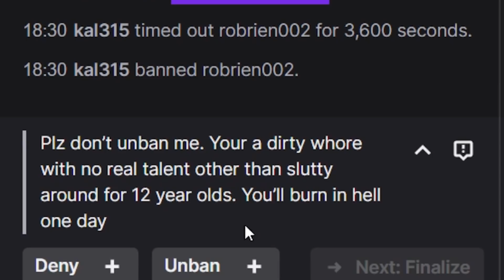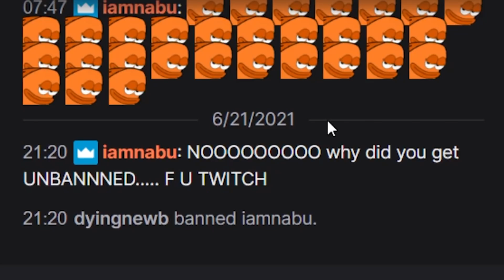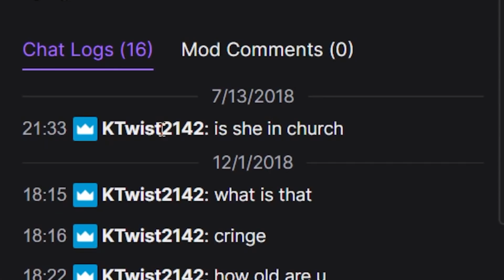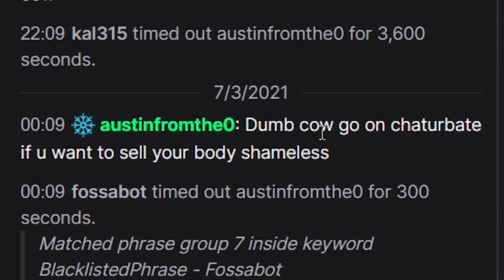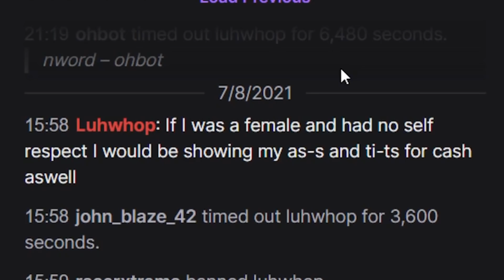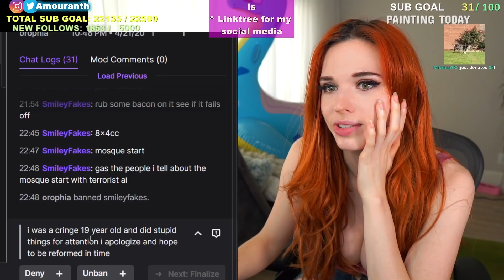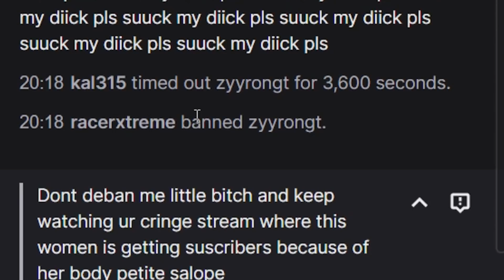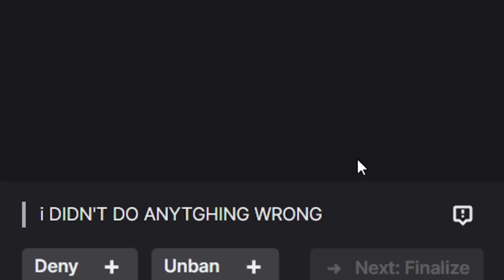Trolls Rate Amouranth 3/10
Click ▼